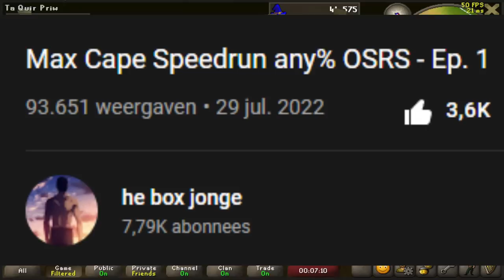Max Cape Speedrun any% OSRS - Ep. 2 | Quest andy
Welcome to the second episode of my max cape speedrun series.
Still a lot of questing but also some small skilling grinds.
Mic volume seems a bit low, i did get a new one so i have to play a bit more with the settings it seems.

I will not be sharing the sheet as of right now, because i feel like it will spoil a bit too much, since all my plans are on there. sorry!

Woodcutting song: Omokage - snctm & jamesjamesjames